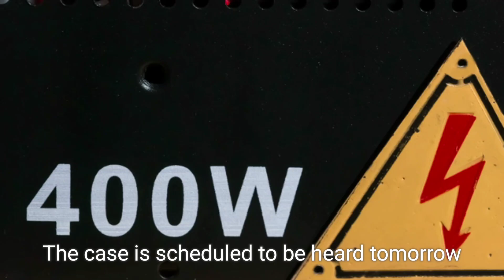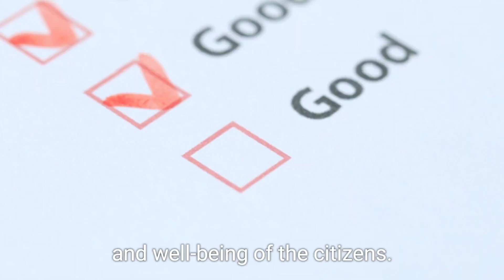RG Kar Protests Lead to PIL Against BJP's Bengal Bandh: High Court Hearing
In this video, we explore the recent Public Interest Litigation (PIL) filed before the Calcutta High Court, aiming to stop the Bharatiya Janata Party (BJP) from carrying out a statewide Bengal Bandh on August 28. The bandh was called in protest against police actions during demonstrations over the tragic rape and murder of a doctor at Kolkata's RG Kar Hospital. The PIL, filed by advocate Agnish Basu, seeks to protect the public from disruptions caused by politically motivated bandhs. The Calcutta High Court has prioritized this case, scheduling it for an urgent hearing. Watch the video for a detailed analysis of the legal battle and the ongoing protests in Bengal.